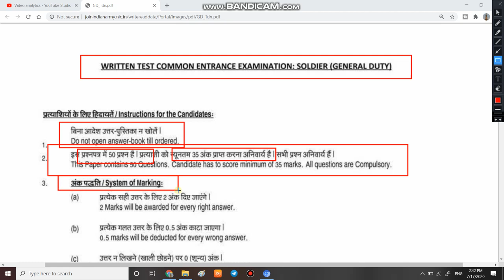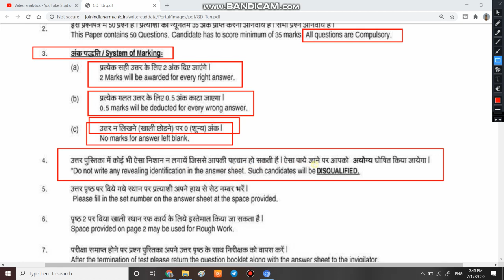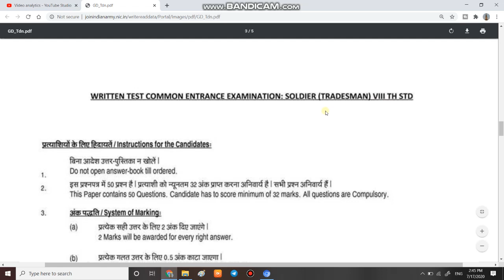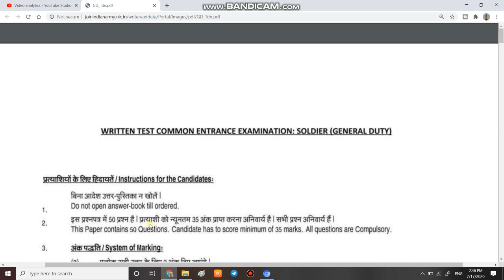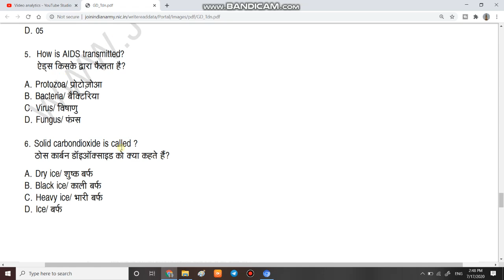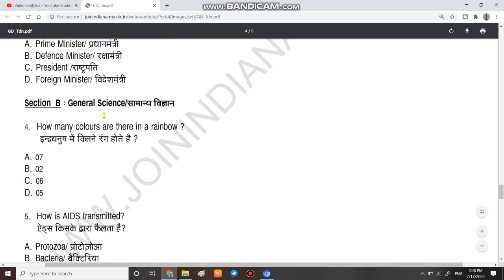Army GD Question paper PDF | Army Tradesman Question Paper | Army GD Original Question paper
1  हेलो दोस्तों आज की इस वीडियो में हम बात करने बाले है आर्मी के ओरिजिनल Question Paper के बारे में |||

6.   Follow us on :-

indian army tradesman question paper download pdf

indian army gd exam book

indian army technical question paper pdf download

indian army gd book pdf download

army gd online test

army tradesman question paper 2019

indian army exam question paper

indian army clerk question paper 2019
Searches related to indian army technical question paper pdf download

indian army technical book pdf download

army technical question paper 2019 pdf

army technical question paper 2017 pdf

indian army technical model question paper pdf download

indian army technical question answer

Page navigation

Page navigation